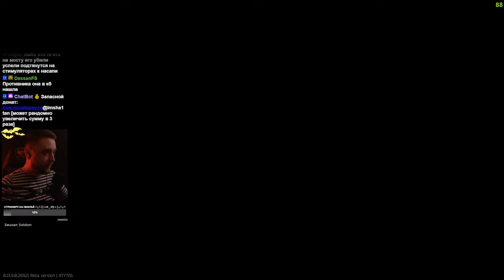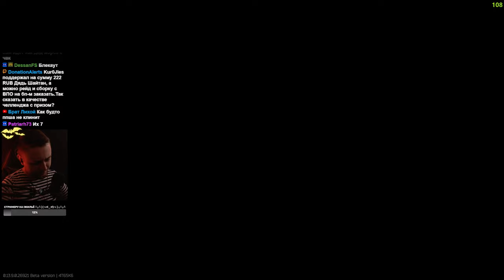ИВЕНТ РИТУАЛ СЕКТАНТОВ "ЗРЯЧЕГО" • Escape from Tarkov №342